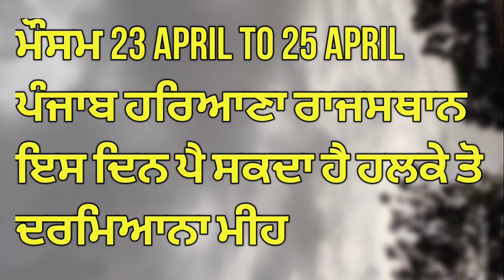Weather update 23 april 24 april 25 april || ਮੀਹ ਦੀ ਸੰਭਾਵਨਾ